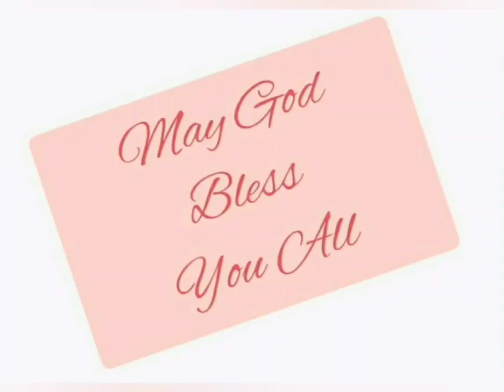गिनती 15:1-21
Numbers 15:1-21 in hindi.  Listen and be blessed.